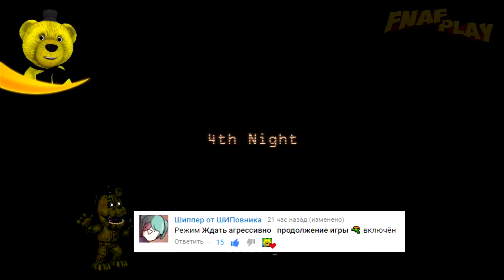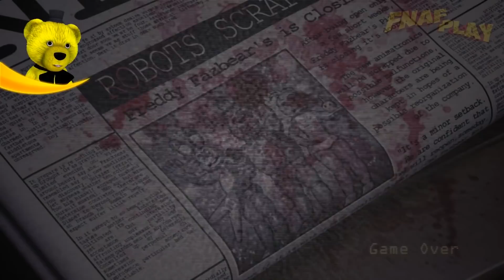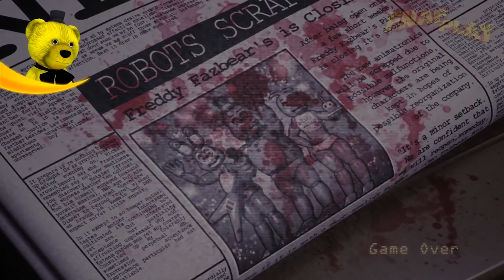FNAF - FNAC ВСЕ КОНЦОВКИ и СЕКРЕТЫ ИГРЫ !!! МЕНЮ ЭКСТРА и НЕРЕАЛЬНАЯ СЕДЬМАЯ НОЧЬ !!!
FNAF Фан Игра под названием FNAC Remastered вам очень понравилась и я ФНАФ ПЛЕЙ в этой серии пройду все ночи и покажу меню экстра. В этой серии ты увидишь сразу три разные концовки и свою ночь.